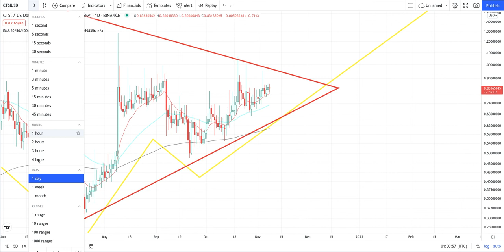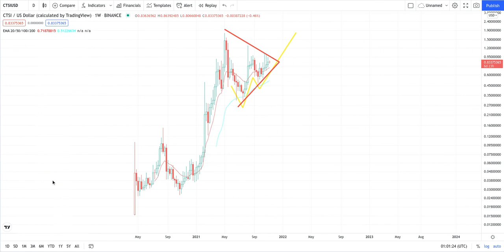CARTESI CTSI Crypto Urgent Price Breakout/Breakdown Technical Analysis - October 21